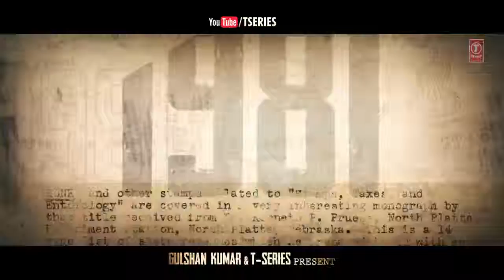Raid Dialogue Promo 3 Ajay Devgn Ileana D Cruz Movie Releasing ►16th Ma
We present to you the third dialogue promo of the upcoming Bollywood movie Raid starring Ajay Devgn, Ileana D'cruz and Saurabh Shukla in pivotal roles.
Gulshan Kumar & Tseries present, A Panorama Studios Production, Produced by Bhushan Kumar, Krishan Kumar, Kumar Mangat Pathak and Abhishek Pathak, Raid is directed by Raj Kumar Gupta. The film releases on 16th March 2018.